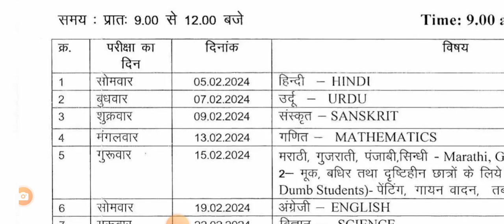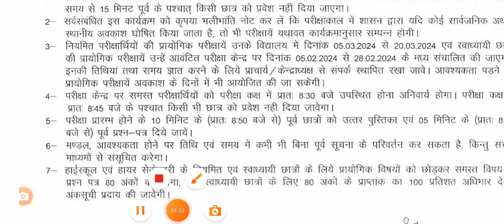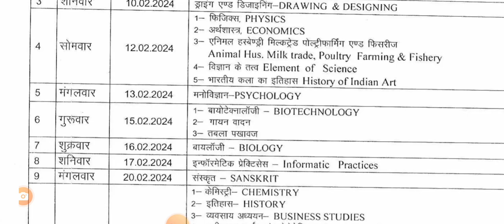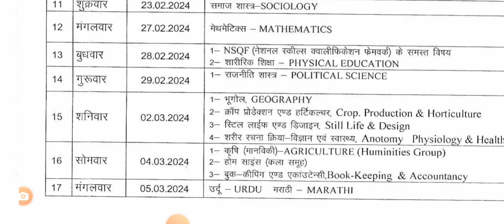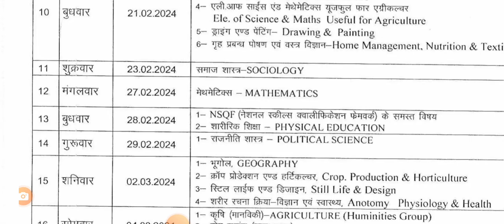MP Board Main Exam TimeTable 2024 | Class 10th & 12th | मुख्य परीक्षा समय सारणी जारी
P Board Class 10th Time Table 2024 will be announced by MPBSE. Madhya Pradesh Board of Secondary Education (MPBSE) will conduct the the MP Board 10th class exams from 13th February to 25th March  2024 (practical) and from March 15, 2024 and will end on March 27, 2024 (theory). The complete exam time table for Theory and Practical Exams in Hindi and English will be released in online mode on the official website i.e. mpbse.nic.in. The MP Board 10th time table contains all the details such as exam dates, day of the exam, subject codes and exam time for Class 10 exam. Students may check the below given article for detailed information regarding MP board timetable 2024 Class 10th.